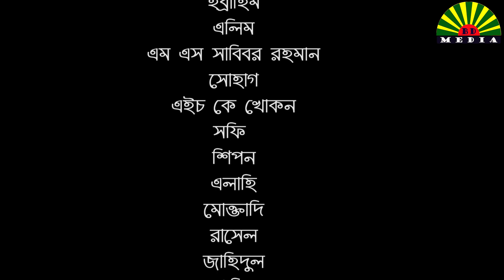ছেছরার ভাই বাটপার | Chechrar Vai Batpar | Bangla New Comedy Natok 2020 | Sunlight BD Media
Sunlight BD Media Presenting "ছেছরার ভাই বাটপার | Chechrar Vai Batpar | Bangla New Comedy Natok 2020 | Sunlight BD Media"

      CAST

  Jakir Sheikh
  Sobuj
  Faysal Ahmed Shishir
  Ibrahim
  Elim
  Muktadi
  Sojib
  HK Khokon
  MS Sabbir Rahman
  Shohag
  Jahidul
  Rasel
  Shahin
  Shofi
  Shipon
  Shomola
  Rajiya
 Saman Ali
 Kashem Mia
 Aynal Haque
Somir Ali
Enamul Haque

      Camera: Shohag
      Script: Jakir Sheikh
      Direction: Robiul Hasan, Jakir Sheikh & Sobuj
      Edit & Color: Shohag

Collaboration: Local People Of Patharpara...

This content is original and copyright to Sunlight BD Media.

funny videos
comedy videos in
funny video
comedy videos
comedy videos
new funny video
comedy videos in bangla
comedy video
funny
comedy,
best fun video clip
HD Video
funny vines

bangla funny 2020

bangla funny video 2020 download

bangla new fun 2020

desi cid video
khulna cid video
cid comedy video
bangla funny video download
chacha vatiza part 1
bangla cid part 10
deshi cid part 10
বাংলা cid video
Diner poth bangla new video
bangla cid video
sunlight bd media
sunlightbdmedia
kurbanir goru bangla eid shortfilm
bangla eid ul adha new shortfilm
কোরবানির গরু
ঈদ বোনাস
ঈদের বেতন
ঈদ ভিডিও
parody video
comedy video
khulna cid video
desi cid video
bangla cid part 12
বয়স যখন ১৫
তাদের বয়স যখন ১৫
Teenager Love Story
bangla shortfilm teenager love story
prank video
new funny video 2020
ছেছরার ভাই বাটপার